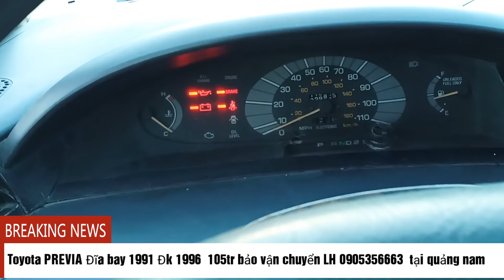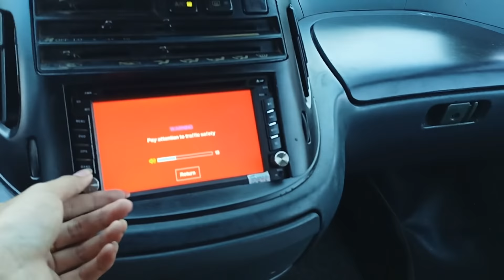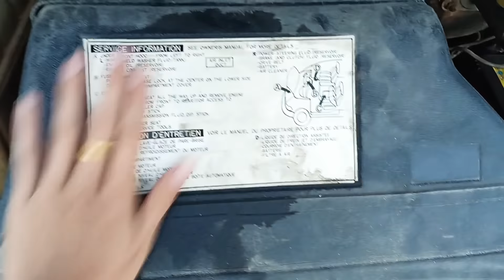XE ĐÃ BÁN